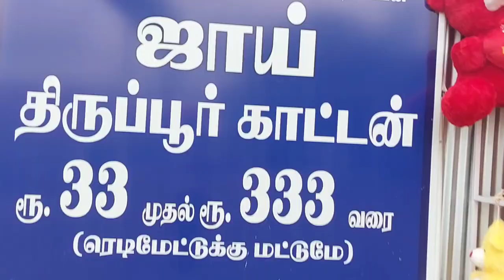ஜாய் திருப்பூர் காட்டன் 33 முதல் 333 வரை இடம் நேமத்தான்பட்டி காரைக்குடி விலை மிக மிக குறைவு